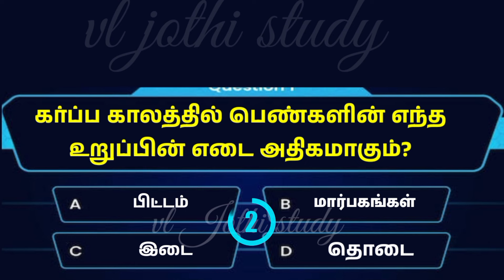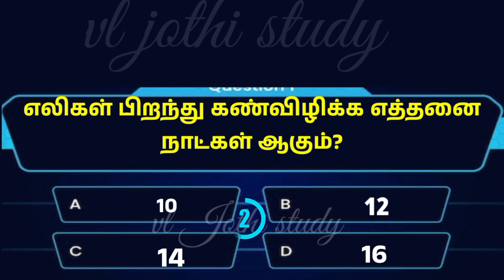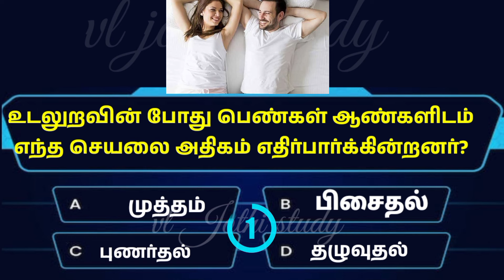Interesting questions and answers in Tamil | gk quiz in Tamil|பொது அறிவு வினா விடை| vl jothi study